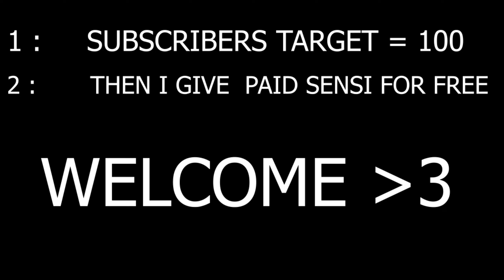UMP Contra Famosos 4.0 👽❤️‍🔥@steikinghighlight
🖐️ Tags Ignore 🖐️